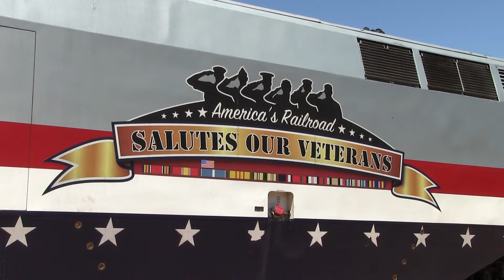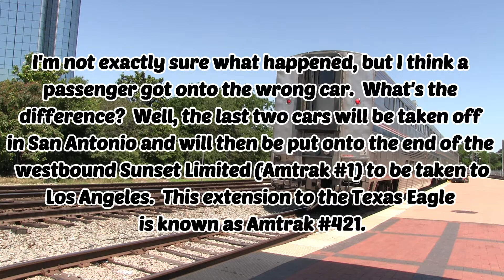National Train Day Special - AMTK 42 (Veterans) leads Amtrak #21!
AMTK 42 (the Salutes Our Veterans unit) led the southbound Texas Eagle (#21) on May 13, 2016.   While filming at Dallas Union Station, I also caught a UP manifest, several DART trains, and a TRE train.  Enjoy!

National Train Day was started by Amtrak in 2008 to spread information to the public on the advantages of rail travel.  The event is held each year on the closest Saturday to May 10th, which marks the date that the Golden Spike was pounded in at Promontory, Utah to complete the first transcontinental railroad.